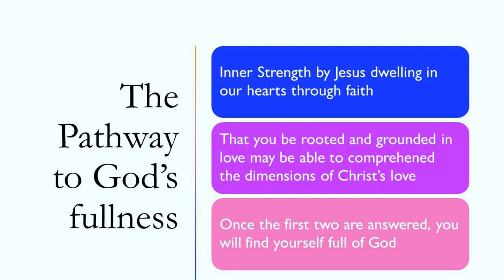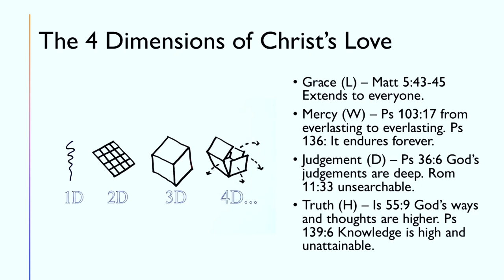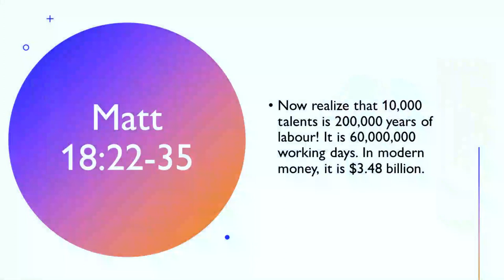Walking in Love - PT5